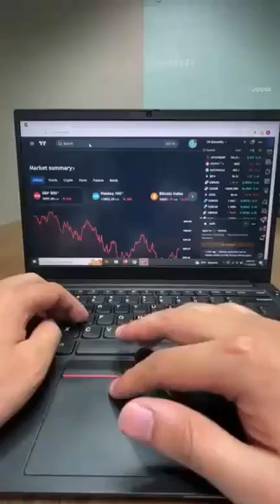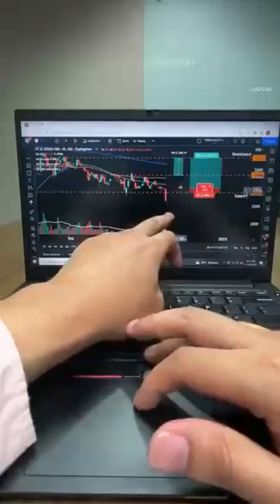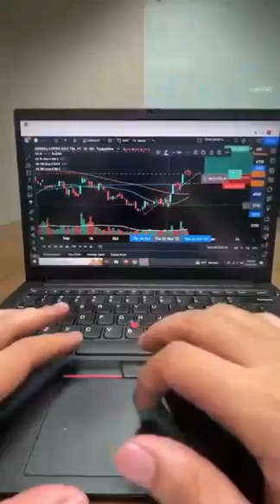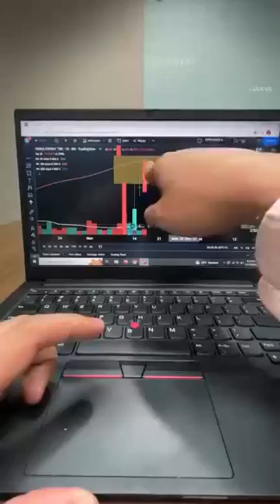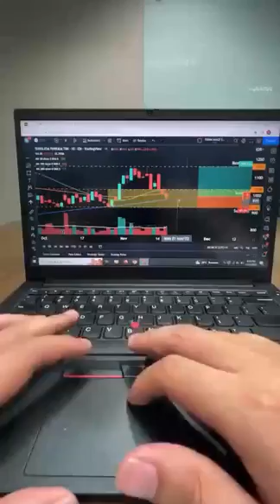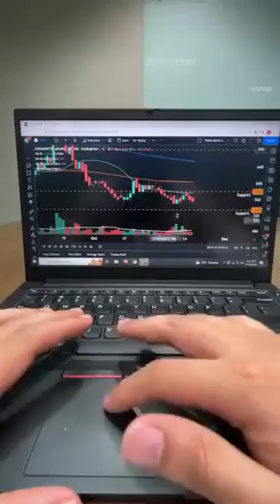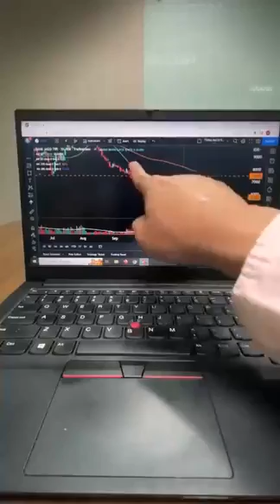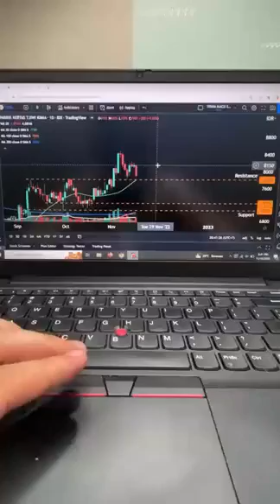TEKNIKAL ANALISIS SAHAM MENARIK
Sumber:TrimegahSekuritas